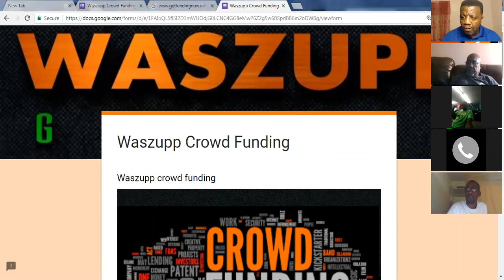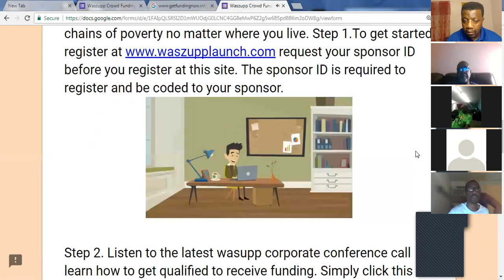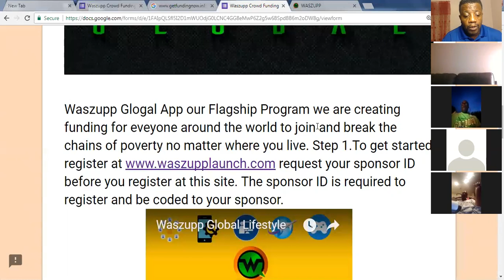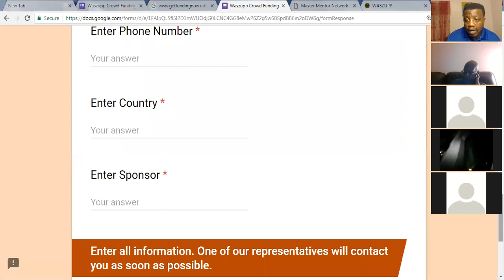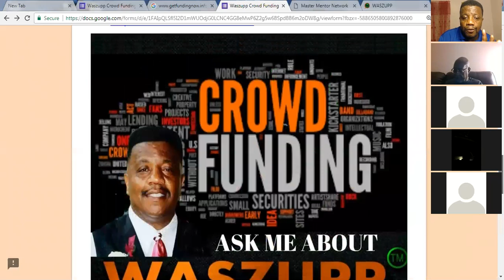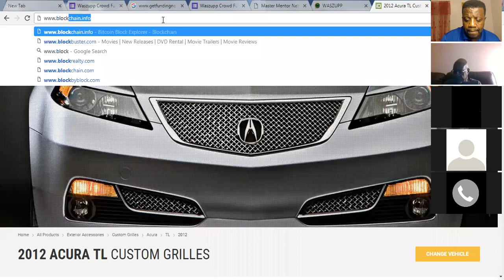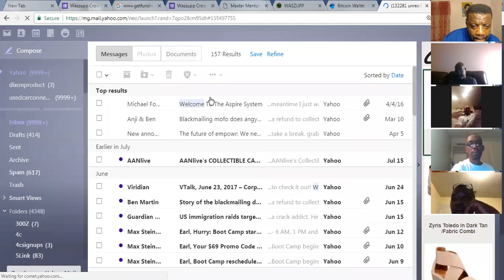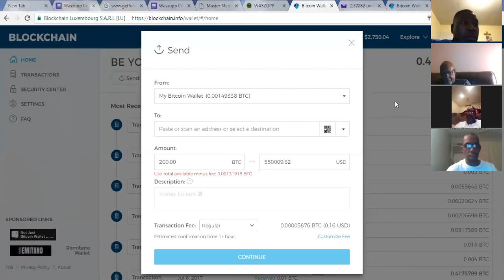Waszupp Team Elite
Need funding for your business or project that you do not have to payback call or go and get started today